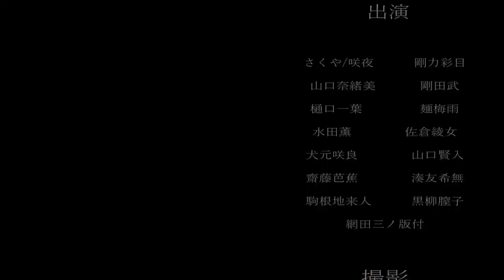ロウワーコンボ途切れたらおわる#1【プロセカ】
※切り抜き動画等、勝手に作ってもらって構いません。

プロセカ実況〜🥔
ロウワーチャレンジ？しました
ねむねむでした(。-ω-)zzz. . . (。•ω•) ﾊｯ!

ｰｰｰｰｰｰｰｰｰｰｰｰｰｰｰｰｰｰｰｰｰｰｰｰｰｰｰｰｰｰｰｰｰｰｰｰｰｰｰ

ｰｰｰｰｰｰｰｰｰｰｰｰｰｰｰｰｰｰｰｰｰｰｰｰｰｰｰｰｰｰｰｰｰｰｰｰｰｰｰｰｰｰ

ｰｰｰｰｰｰｰｰｰｰｰｰｰｰｰｰｰｰｰｰｰｰｰｰｰｰｰｰｰｰｰｰｰｰｰｰｰｰｰｰｰｰｰ

ｰｰｰｰｰｰｰｰｰｰｰｰｰｰｰｰｰｰｰｰｰｰｰｰｰｰｰｰｰｰｰｰｰｰｰｰｰｰｰｰｰｰｰ